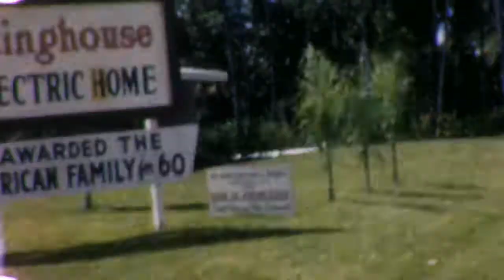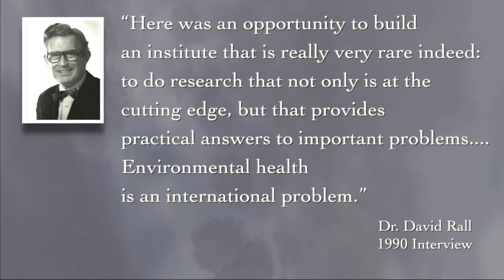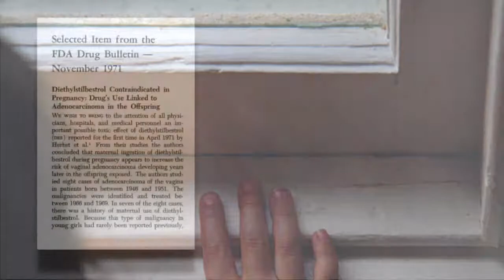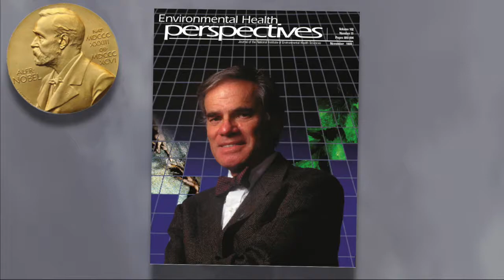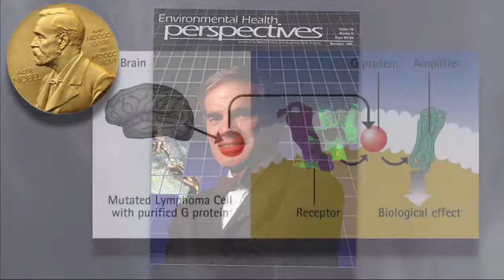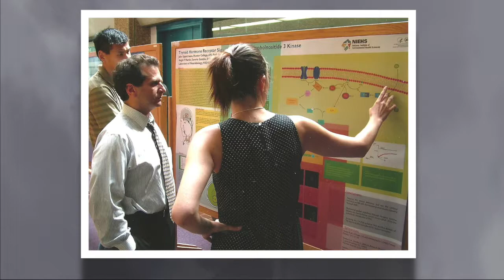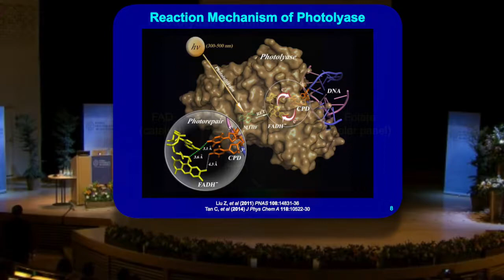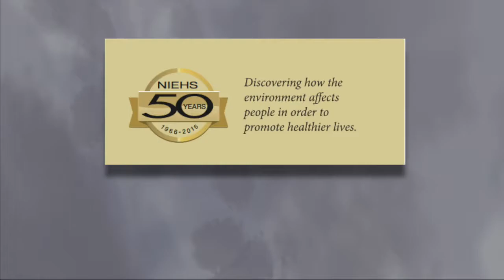50 Years of Progress – NIEHS Anniversary Video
Commemorating the 50th Anniversary of the National Institute of Environmental Health Sciences